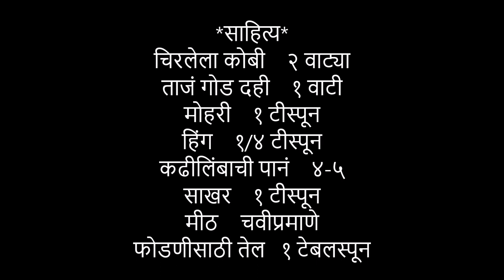Cabbage Salad Recipe | कोबीची पचडी । पत्तागोभीका सलाड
This is a very healthy side dish. It is a very quick and easy salad recipe. Cabbage is highly recommended as it contains enough roughage.